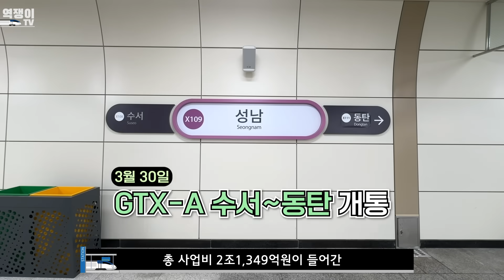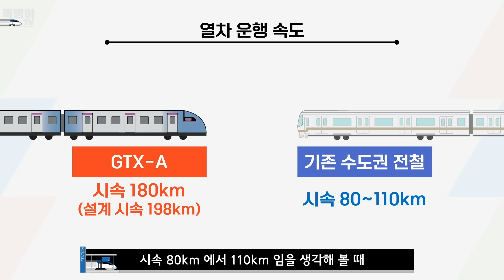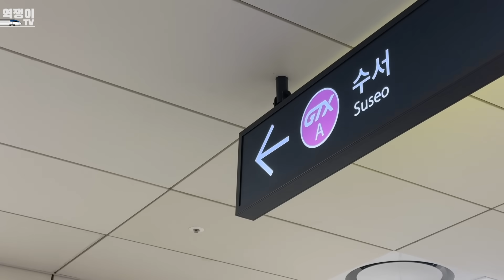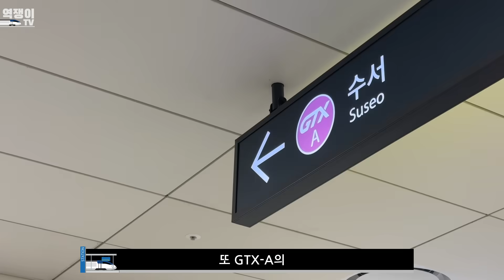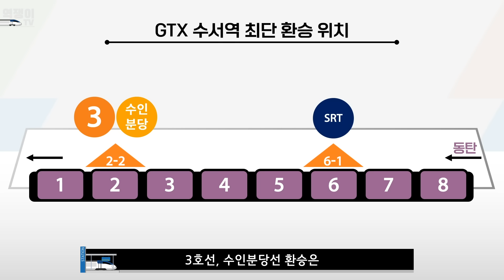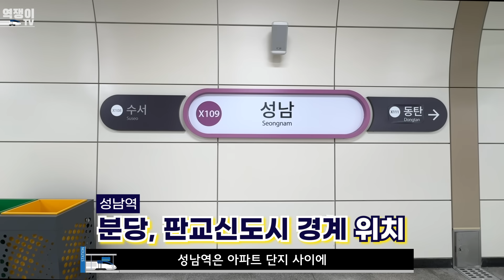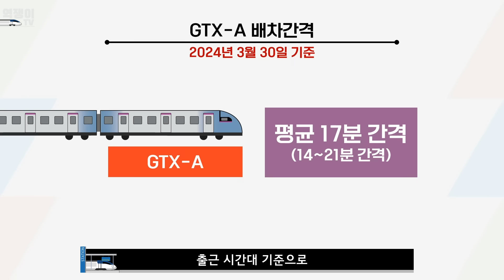지하철이 이렇게 빨라도 되는거야? GTX-A 3월 30일 개통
서울 시내를 시속 180km로 달려
기존 지하철보다 3배 빠른 수도권 광역급행철도, GTX-A
3월 30일 개통하는데 배차간격, 역내 모습 등을 모두 다 소개해 보도록 하겠습니다.

* 국가철도공단 으로부터 촬영 협조를 받았습니다.

00:00 인트로
00:18 GTX-A 차량은 어떤 모습?
02:10 얼마에 다니나?
03:57 수서역, 성남역, 동탄역 살펴보기
07:05 배차간격과 향후 개통 계획